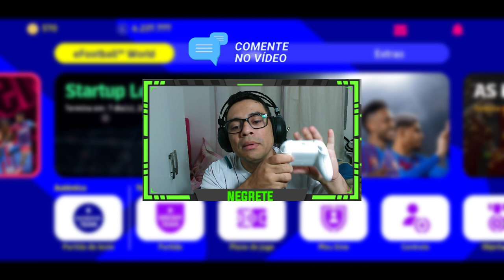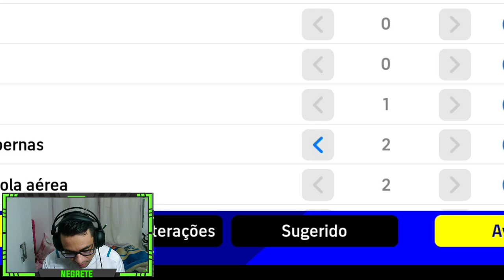COMO UPAR SEU TIME MUITO RAPÍDO NO efootball 22 mobile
Neste vídeo, mostro como upar seu time no eFootball Mobile com Preparadores Secretos. Este é um método infalível para melhorar o desempenho do seu time, pois os preparadores secretos são capazes de aumentar a habilidade dos jogadores em diversas áreas. Além disso, também mostro como adquirir estes preparadores secretos de forma gratuita. Assista o vídeo agora mesmo e descubra como upar seu time no eFootball Mobile!